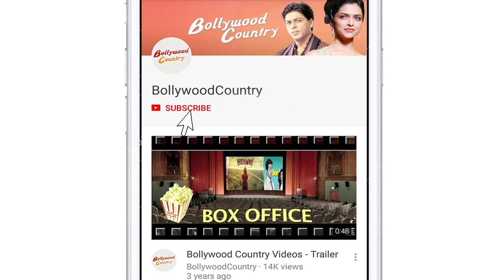Bigg Boss 15: Meet confirmed contestants who will set the house on FIRE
This time the Bigg Boss 15 will have a jungle theme as y'all already know.  So many contestants of BB 15 has already revealed but the confirmed list is still not here/ Watch this video to know about your favourite contestants.